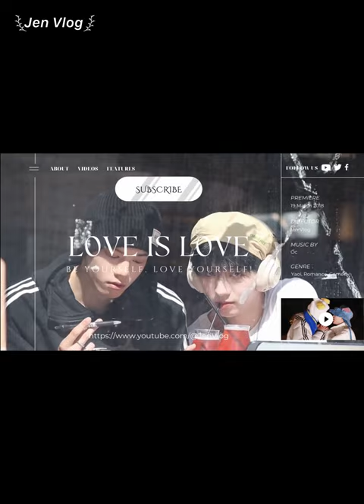[Engsub/BL] "There are good and bad things, but they created a beautiful story" Chen Lv & Liu Cong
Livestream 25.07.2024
Chen Lv/ Trần Luật: @Clv陈律
Date of birth/ Sinh ngày: 25/09/1997
Hometown/Quê quán: Nanchang, Jiangxi Province/ Nam Xương, Giang Tây
Height/ Chiều cao: 1m75
Date of birth/ Sinh ngày: 27/09/2001
Height/ Chiều cao: 1m85
Hometown/ Quê quán: Guangzhou, Guangdong Province/ Quảng Châu, Quảng Đông
Thumbnail - Weibo: @Z爱吃芋泥

Jen Vlog